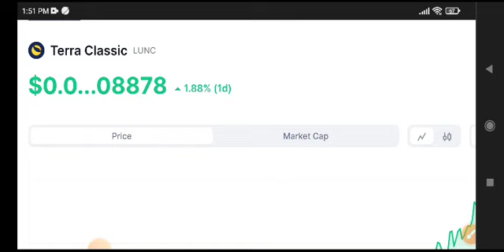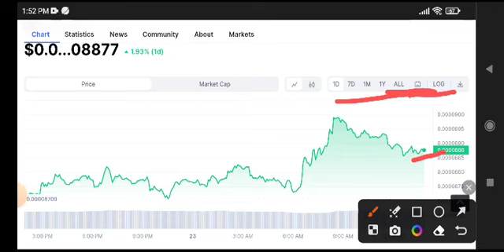Terra Classic News Today! LUNC Price Prediction! Crypto News